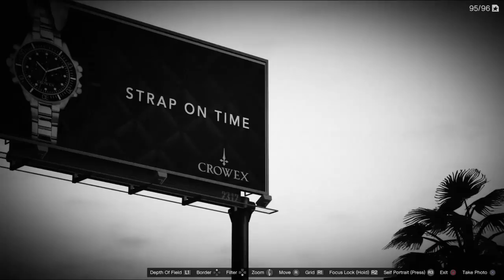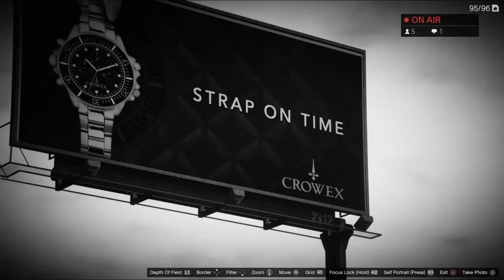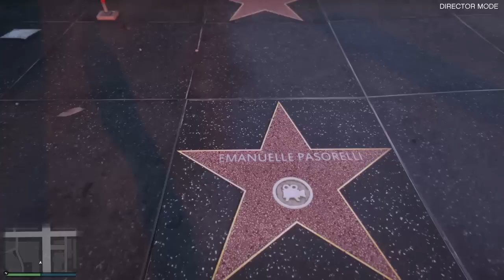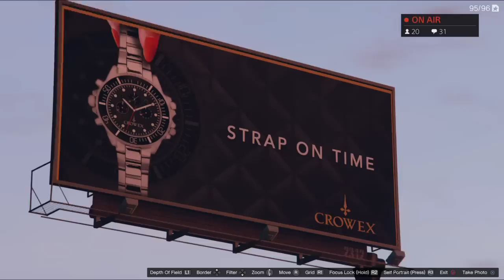SHOOT FOR THE STARS "Emanuelle Pasorelli" GTA5/Chiliad Mystery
Emanuelle Pasorelli is a character we all should focus on as he directly related to the mysterious film CAPOLAVORO and also the suspicious quote he offers us.In this weeks SHOOT FOR THE STARS episode we go into the details of this character as we continue every Saturday to uncover more of the lure behind Rockstar!
I hope you all enjoy!Please contact me via the info below and if you have not yet SUBSCRIBED please do so that way you do not miss anymore content and also help me continue to be able to make the content!If this video helped you out at all please show your appreciation by leaving a LIKE.Thank you all so much for stopping by!
HELP SUPPORT ME AND EARN EXCLUSIVE REWARDS LIKE BEING IN MY NEXT VIDEO!!!

EVERY MONDAY-FRIDAY you can catch my "Morning Mash-up" of various games!8am-9am eastern standard time!
streaming will be at Twitch.tv/MusicVidiot

DONT FORGET TO CATCH MORE LIVE BROADCASTS ON BEAM AND TWITCH!

Twitch.Tv/MusicVidiot
Beam.pro/MusicVidiot

Google Play name:MusicVidiot716
Facebook.com/MusicVidiot
PERISCOPE  uses same name as Twitter
Skype:MusicVidiot
XBOX CLUB: Chiliad Mystery
(other communities i created:"MusicVidiot","L.A.NOIRE MYSTERY",& "Red Dead Redemption MYSTERY")
CREW:Fun2Kill
XBOX-Danny ColdBlood
PS4-Danny_ColdBlood

Intro song "As Good As It Gets" performed by my band "City Of Stars".

My UNLEASHING THE TRUTH video that explains in more detail the importance of Relevant in game locations ect.